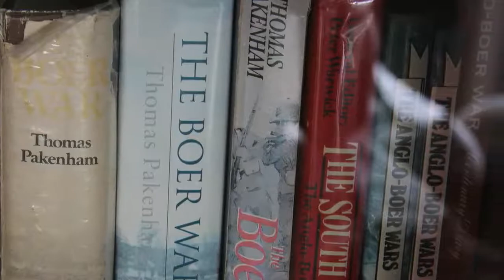Alan Weyer : the Frontier Wars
Alan is an award winning history guide based in Grahamstown, South Africa. Visit GreatGuides.Org for a full profile, audio downloads, photos and writing.